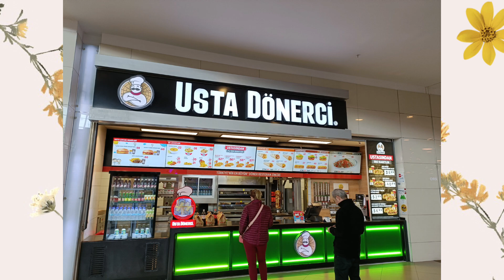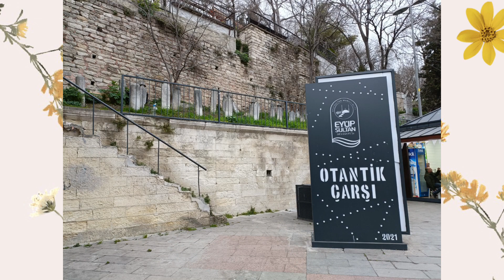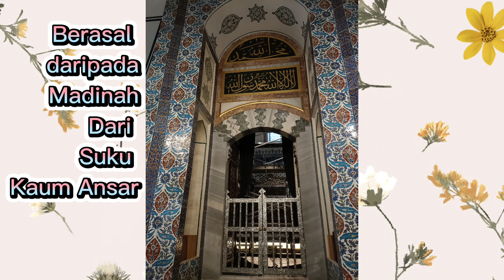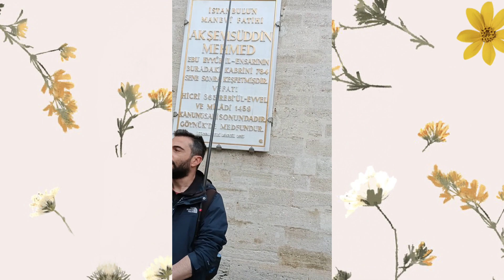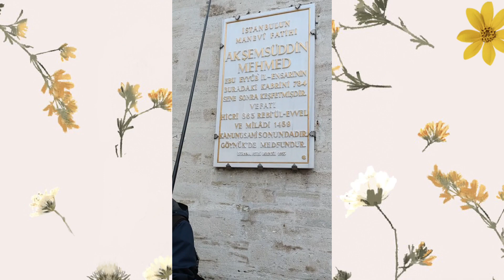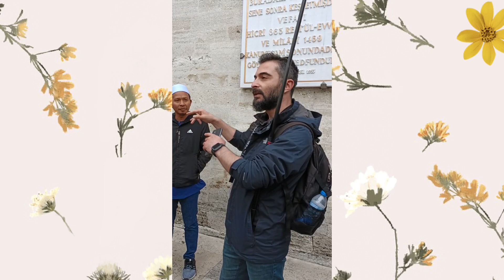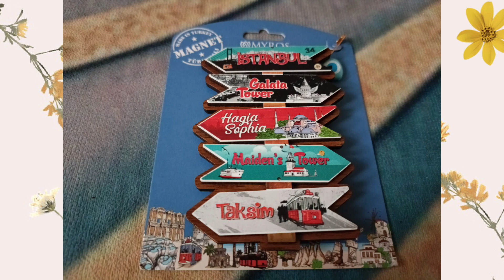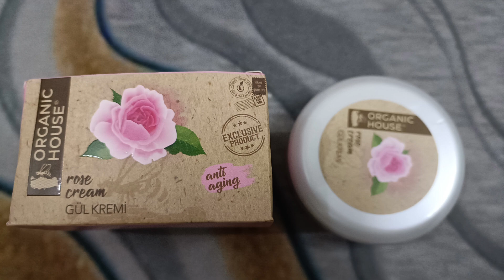ZIARAH TURKI, Part 6:Factory Outlet,Masjid Eyub Al-Ansari & Makam Abu Ayub Al-Ansari Istanbul Turki.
Assallamualaikum
Perkongsian video Ziarah Turki, Madinah dan  Umrah di Mekah.
5 hari di Turki, 3 hari di Madinah dan 7 hari di Mekah.

Perkongsian part 6 , Ziarah ke Masjid Eyub , Makam Abu Ayub Al-Ansari dan para syuhada. Abu Ayub merupakan sahabat Rasullulah SAW yang sentiasa bersama Nabi bagi setiap peperangan. Bermula zaman Nabi Muhammad SAW, Saidina Abu Bakar, Saidina Umar, Saidina Uthman,Saidina  Ali dan Muawwiyah, beliau sentiasa bersama berjuang berjihad di jalan Islam. Akhirmya dikebumikan di luar  kota kubu Kostantinopel. Sentiasa bersemangat berjuang tak kenal lelah dan usia. Satu contoh teladan yang hebat untuk di teladani dan diikuti.

Credit for the lovely music and special thanks:-
The Chainsmokers - Paris(instrumental) Music
SONG : Paris
ARTIST : The Chainsmokers
LICENSES
SME (on behalf of Disruptor Records/Columbia); ASCAP, LatinAutor, CMRRA, LatinAutor - PeerMusic, LatinAutorPerf, AMRA BR, SOLAR Music Rights Management, Sony Music Publishing, BMI - Broadcast Music Inc., LatinAutor - SonyATV, Kobalt Music Publishing, AMRA, UNIAO BRASILEIRA DE EDITORAS DE MUSICA - UBEM, and 16 Music Rights Societies